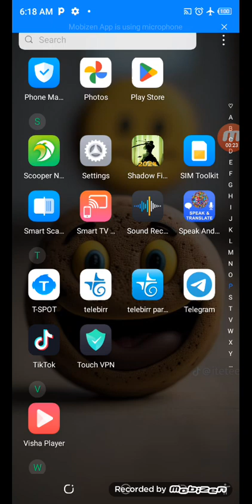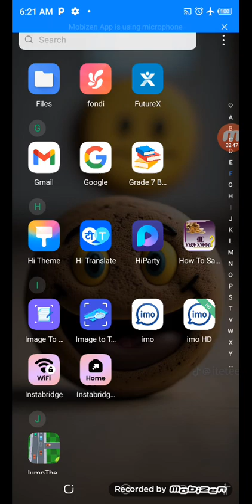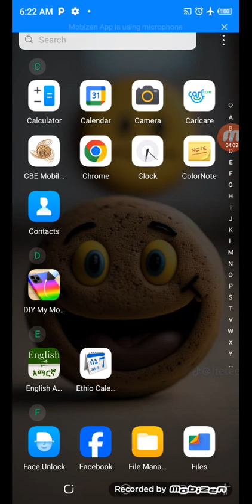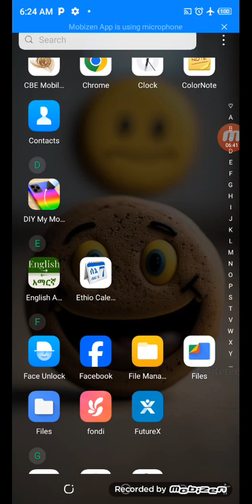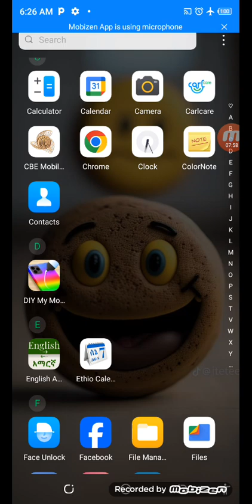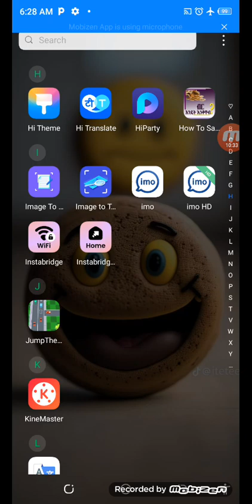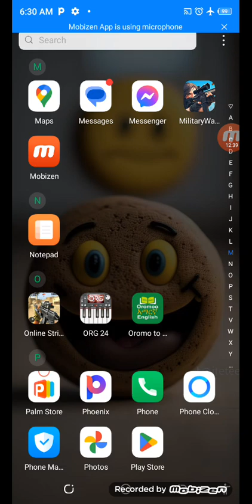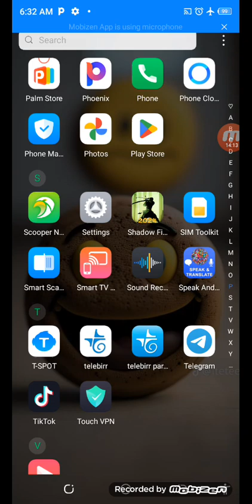August 5, 2024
ሕክምና በቤታችን ክፍል አንድ